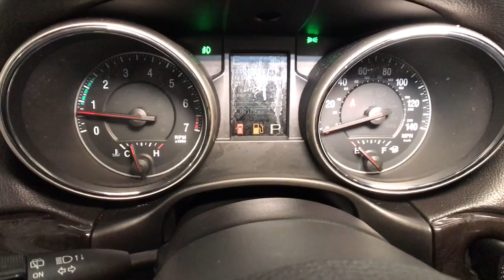2013 Jeep Grand Cherokee Summit, Westfield, Union, Newark, Scotch Plains, NJ 21913A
Brilliant Black Crystal Pearlcoat Used 2013 Jeep Grand Cherokee available in Summit, New Jersey at Smythe Volvo. Servicing the Westfield, Union, Newark, Scotch Plains, NJ.

Smythe Volvo
40 River Rd

***ONE OWNER***, ***CLEAN CARFAX***, 4WD, Quick Order Package 26E. Brilliant Black Crystal Pearlcoat 2013 Jeep Grand Cherokee Laredo 4WD 5-Speed Automatic 3.6L V6 Flex Fuel 24V VVTbrbrOdometer is 17111 miles below market average!